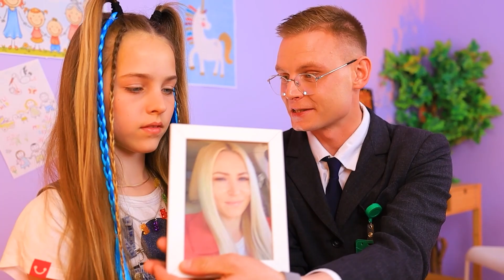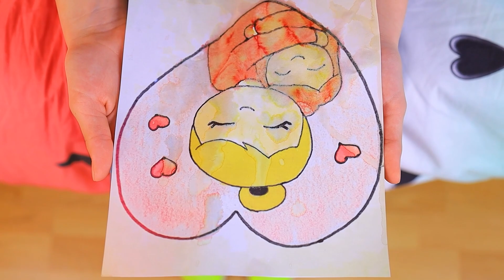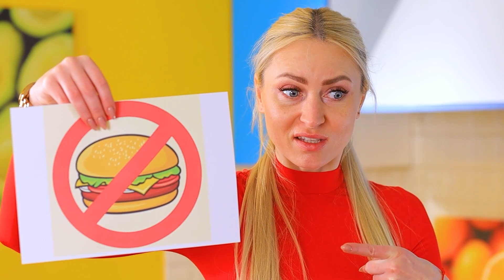Tipos de Mães / Situações Engraçadas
É incrível como as mães podem ser diferentes! Rigoroso e doce, limpo e não tão limpo. No vídeo de hoje, mostramos os tipos de mães que conhecemos.